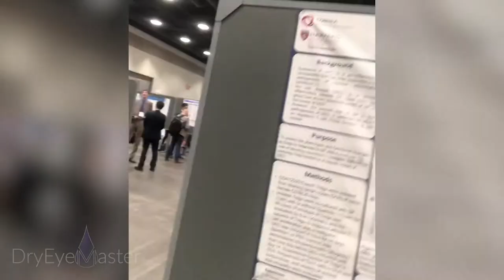ARVO 2019 Poster Session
Laura Periman, MD shares a Harvard research poster and the effect of increased substance P limiting regulatory T cell function.